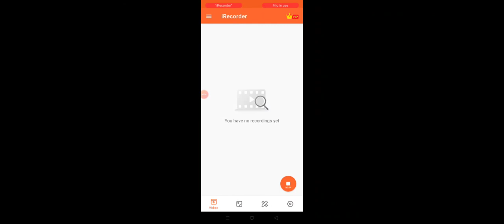I have punkien #2